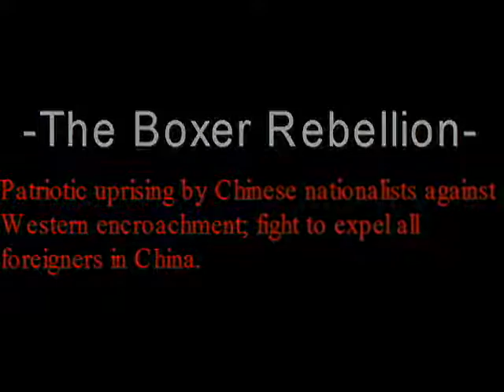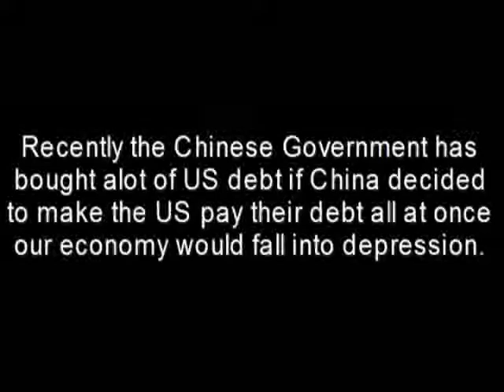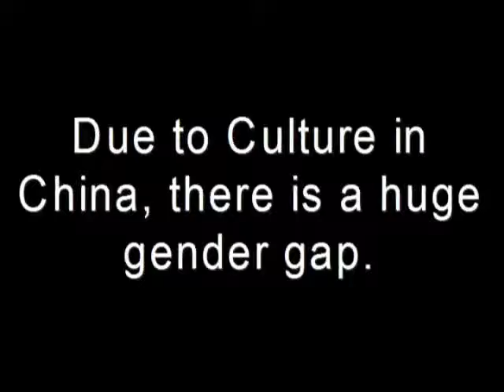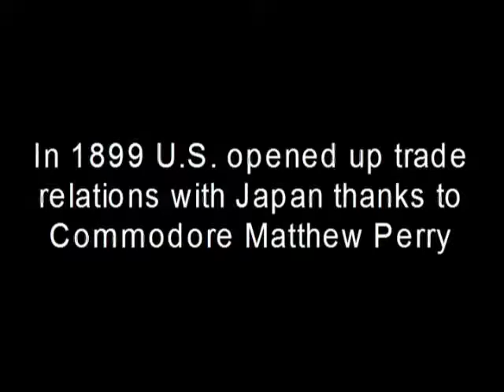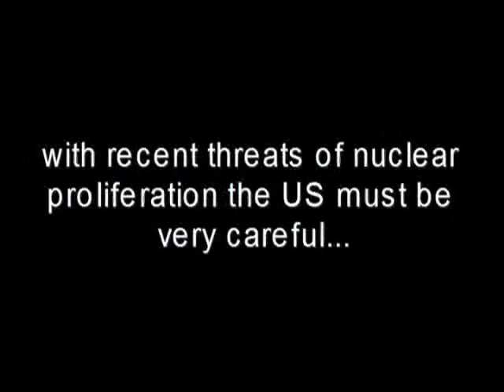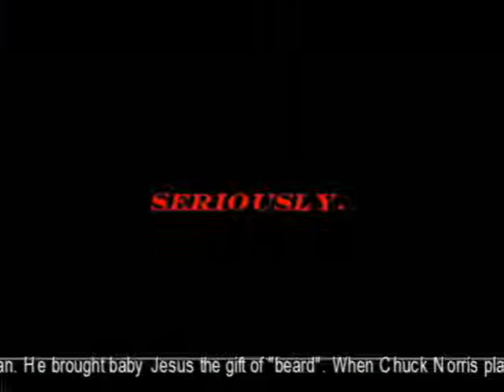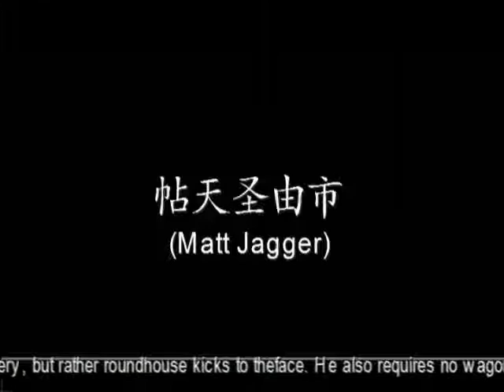Asia: The Movie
A complete overview of most of Asia. Kind of.